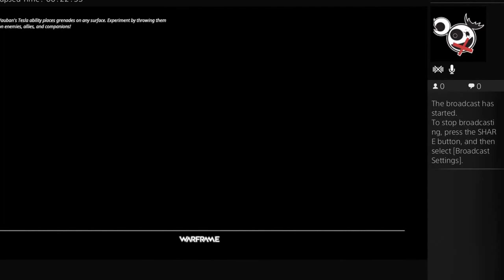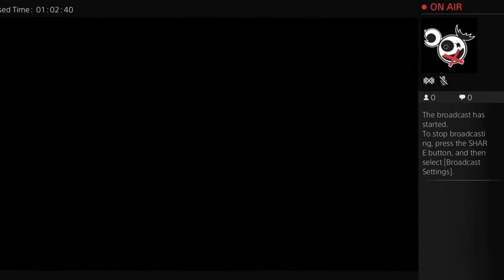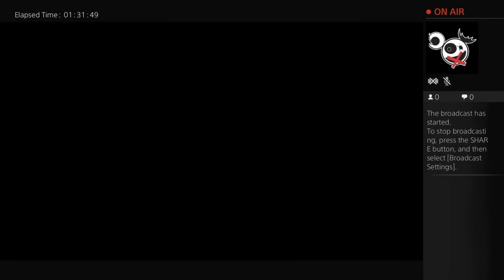Menace420pr's Live PS4 Broadcast